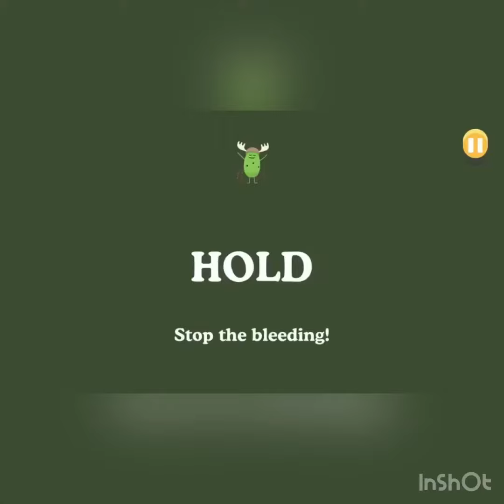Dumb Ways to Die! POOP!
I barely ever get comments so if you comment a video idea, I might just do it.

The title is that for no reason